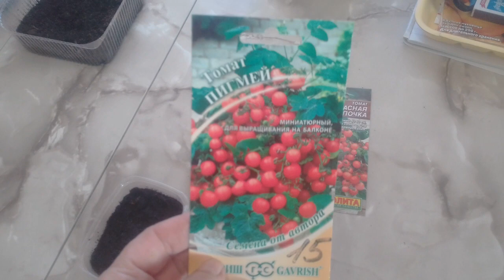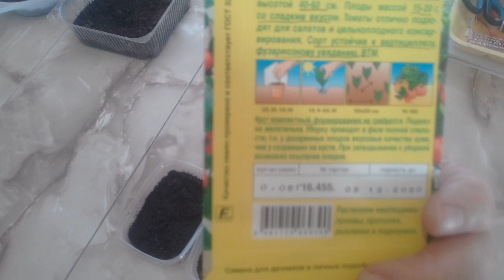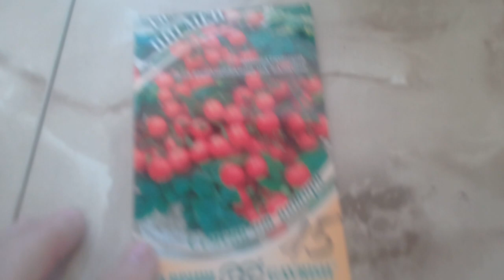Посев семян ПОМИДОР "КРАСНАЯ ШАПОЧКА" и "ПИГМЕЙ" часть 1. 23.02.2019г.